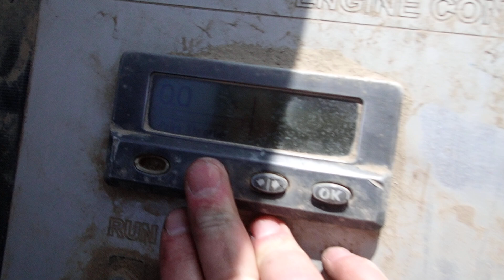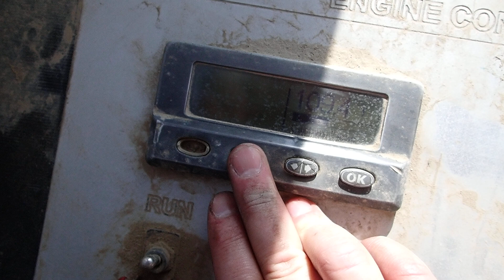CAT C18 TWIN TURBO POWER UNIT #1 P9090519